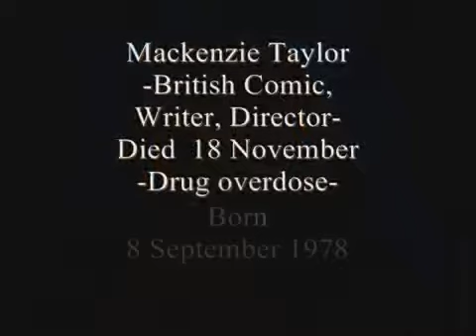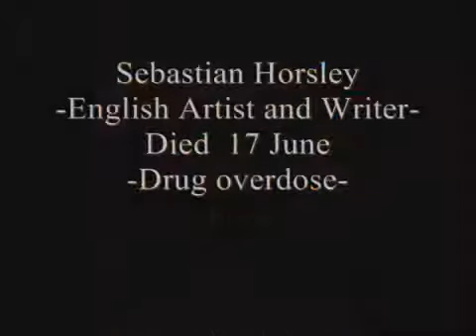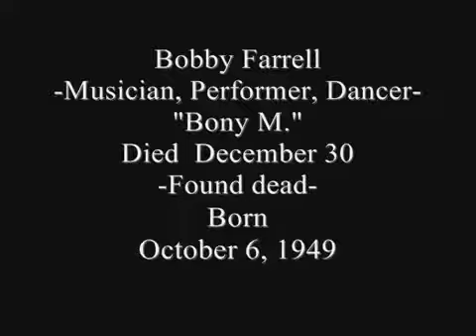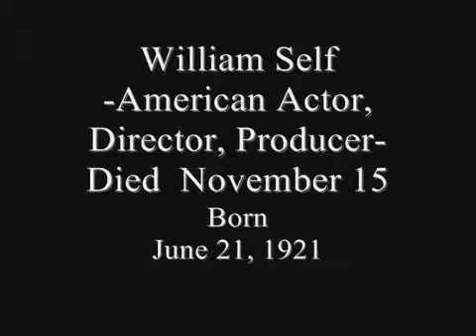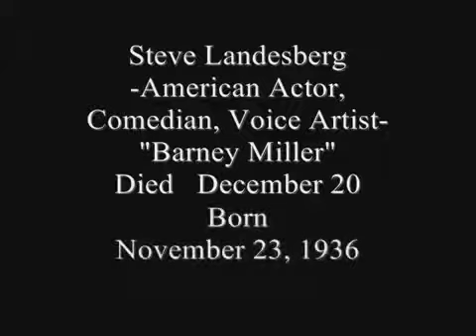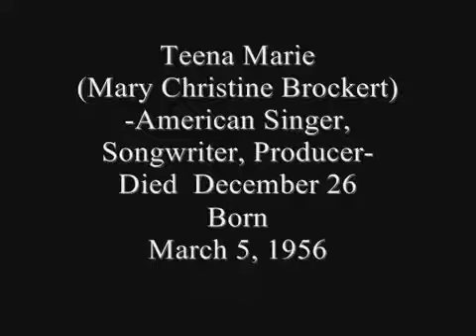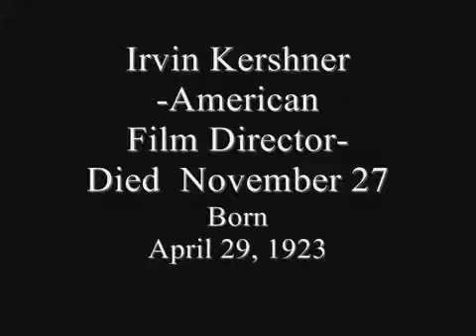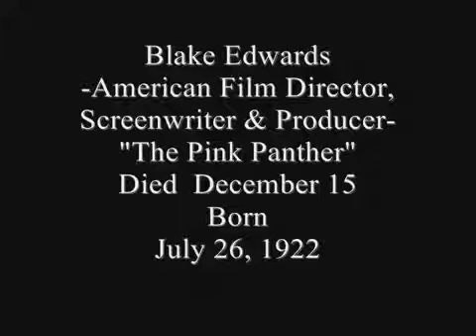IN MEMORIAM 2010 (Vol.9)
In Memoriam 2010, Vol.9 (Slideshow) Dedicated to Actor Simon MacCorkindale, Child Actress Marie Osborne, Actor Kei Tani, Actor Leslie Nielsen, Actress .

In Memoriam, Vol.9 -New Version- (Slideshow) Dedicated to Jessica Tandy, Jerry Reed, Lisa Blount, Lee Marvin, Linda Christian, Nicholas Courtney, Kathryn .

In Memoriam,Vol.9 (Slideshow) -Famous people who passed away in 2009- Dedicated to Budd Schulberg, Patrick Swayze, Hank Locklin, Willy DeVille, Gordon .

In Memoriam 2010, Vol.8 (Slideshow) -Famous people who passed away in 2010- Singer & Songwriter Steve Lee, Actress Babz Chula, Actress & Singer .

In Memoriam 2010, Vol.1 (Slideshow) Dedicated to Lhasa de Sela, James Mitchell, J. D. Salinger, Jane Jarvis, Casey Johnson, Ed Thigpen